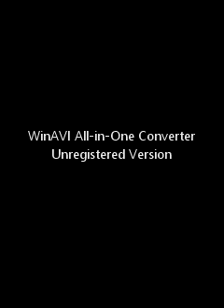Fashion English 5-10 Pockets